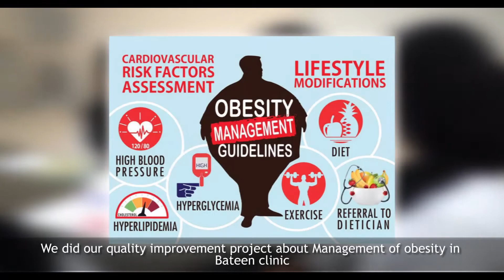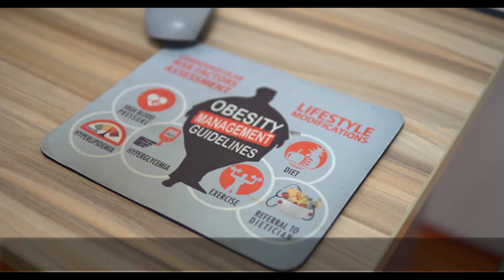Poster spotlight: Enhancing management of obesity in Al Bateen health care center, UAE 2016.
Title: Enhancing management of obesity in Al Bateen health care center in Abu Dhabi, United Arab Emirate, in 2016.

Authors: Bushra Ghaliani, Fatma Nasser, Asma Mazroie, Mouza Neimie, Eiman Alshehi.

Keywords: obesity.

Abstract:
Introduction & Background: Obesity is a global epidemic that considered one of the biggest health problems currently. Obesity rates have been increasing according to the latest records of health authority’s preventive program in Abu Dhabi. In 2013, they found that 2/3 of Emirati adults were overweight or obese. We aimed to evaluate and improve obesity management in Al Bateen clinic according to recommended guidelines.
Methodology: Retrospective study carried out in Al Bateenclinic during 2014 followed by re-audit in 2016. We implemented interventions like conducting frequent lectures and recommendations for dietician and obesity clinic. We targeted patients who have BMI of 25 and aboveand agedbetween 18-60 years. 2618 patients met our inclusion criteria.Systematic randomizationwasusedwith sample sizeof366 based on sample size calculator 95% CI. Percentages, means and frequenciesofoverweight and obese patients were calculated for two visits through excel sheet. Documentation oflifestyle modifications education and diabetes screening were checked..
Results: Average age of the patientswas 42 years. 36% were males while 64% were females. Percentage of obese class III was 21.8% in 2014 and became 11.3% in 2016. On the other hand, obesityclass II and obesityclass Iwere 27% and 38.8% which increased to 32.1% and 52.1% respectively.
Overweight was 12.4% and became 4.5%. Furthermore, normal BMI in 2014 increased by 0.4% in follow up visit while it increased by 0.3% in 2016. Screening for diabetes in overweight and obese patients improved from 76% in 2014 to 89% in 2016 while documentation of lifestyle modifications education was dramatically increased from 87% to 96%.
Discussion: There was a notable increase in the assessment of CVD risk by checking blood sugar and assessment of lifestyle modification (diet and/or exercise) due to reminders, lectures and availability of dietician. However, a decrease in normal BMI was observed due to limited insurance coverage for dietitian services.
Conclusion: Encouraging physicians to screen obese patients for diabetes and educate them about lifestyle modification have significantly improved quality of care.
Recommendation: We recommend doing educational campaigns for the public about obesity and distribute educational leaflets for obese patients. Also to continue periodic reminders of obesity management guidelines Re-auditing is essential to mark the progress which will be done in one year.